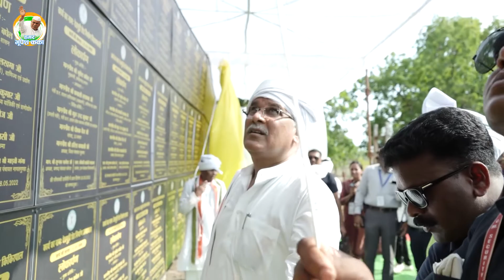Konta Vidhansabha | Bhet Mulakat | Hamar Bhupesh Kakka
कोंटा विधानसभा से शुरू हुआ भेंट मुलाकात का दूसरा पड़ाव
अब बदल रहा है हमारा बस्तर